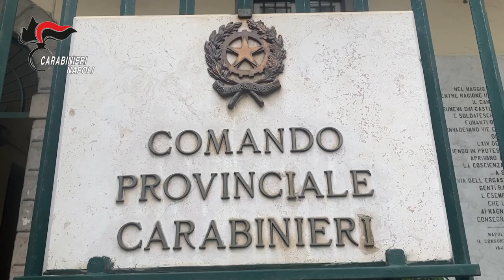CC di Napoli. Duro colpo inferto al polo camorristico dell'area stabiese17 misure cautelari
Questa notte, a Castellammare di Stabia, Napoli, Roma, Pompei, Santa Maria La Carità, Quarto e Castel Volturno, i militari della Compagnia Carabinieri di Castellammare di Stabia hanno dato esecuzione ad un’ordinanza di custodia cautelare, emessa dal G.I.P. del Tribunale di Napoli su richiesta della Procura Distrettuale Antimafia di Napoli, nei confronti di 17 indagati, gravemente indiziati, a vario titolo, dei reati di associazione a delinquere finalizzata al traffico di sostanze stupefacenti, detenzione e spaccio di sostanze stupefacenti, detenzione e porto illegale di armi clandestine, anche da guerra, con relativo munizionamento e ricettazione.